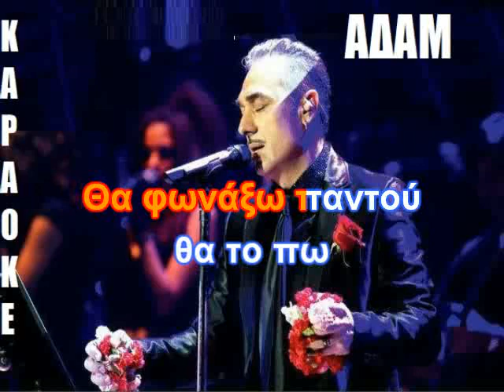ΚΑΡΑΟΚΕ ΑΔΑΜ Νότης Σφακιανάκης Πολιτεία ΕΠΕΕΞΡΓΑΣΙΑ ΗΧΟΥ ΚΩΣΤΑΣ ΠΑΠΑΔΟΠΟΥΛΟΣ